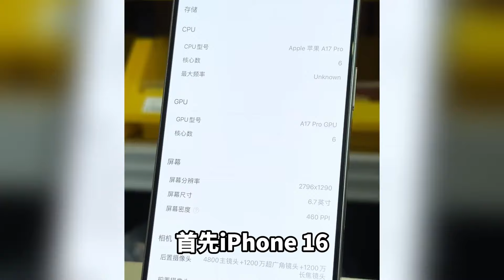还有3个月左右，选苹果 iphone 15 还是等 iphone 16？